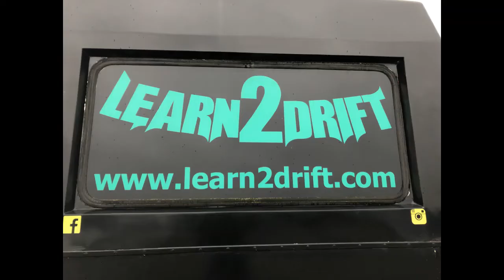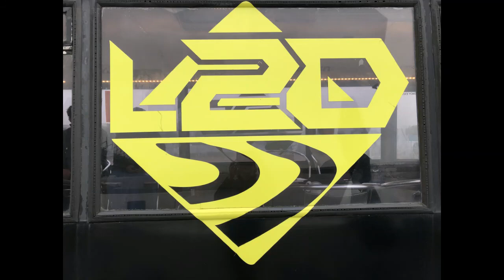L2D Rockingham Afternoon Drift Sessions Part 1 - 11 Mar 2020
In-Car footage from my second 'Wet Surface' day with L2D Public Drift Days UK - at Rockingham on Wednesday 11th March 2020.
Absolutely brilliant fun - and masses of seat time in the morning to get your head into drifting round the course layout - and then they reversed the direction in the afternoon!
If you haven't tried it - give it a go - but be warned - it's addictive!! RM ;)